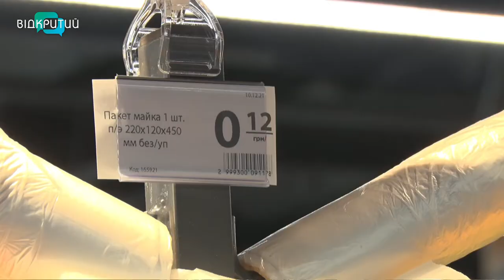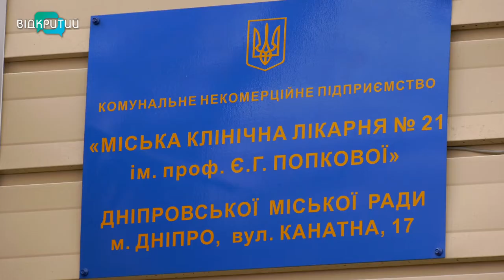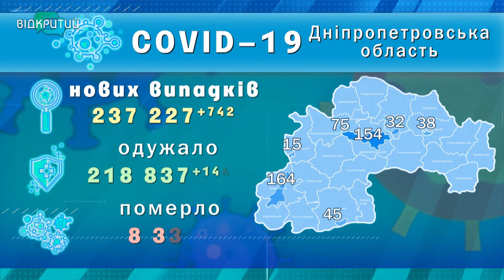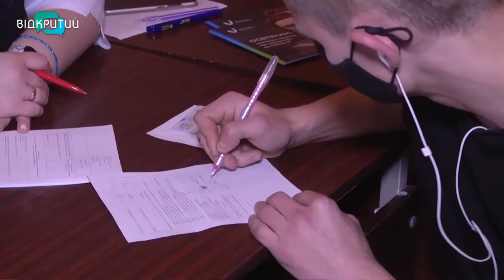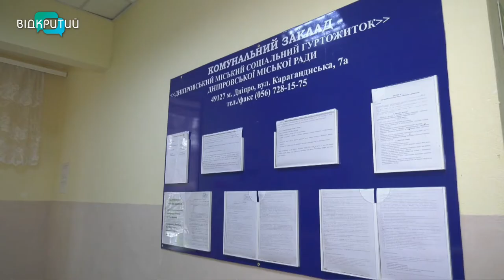Новини OPEN NEWS від 10 грудня 2021 року 20:15